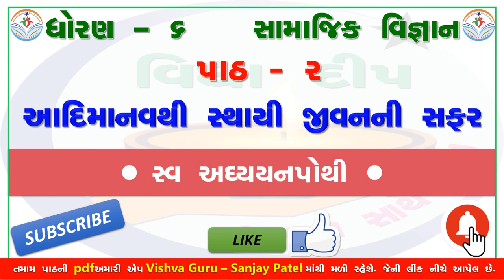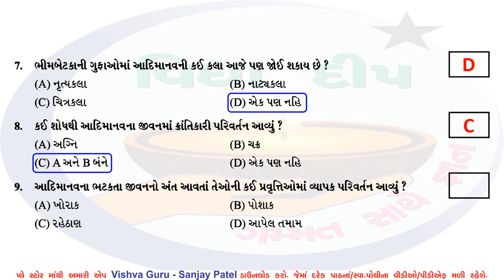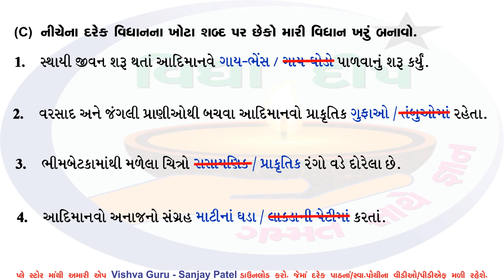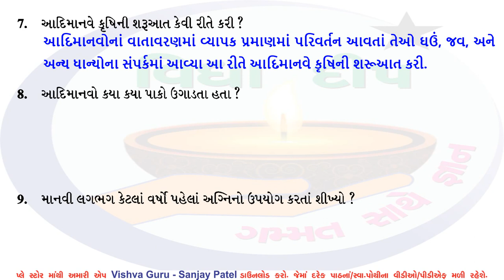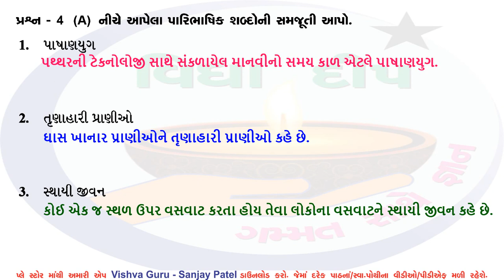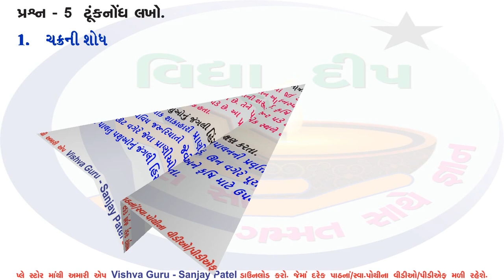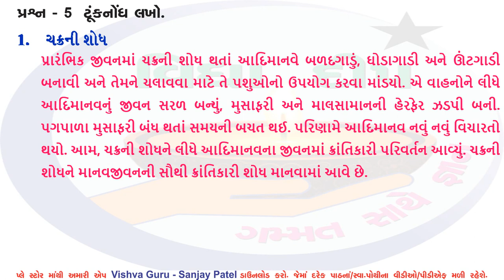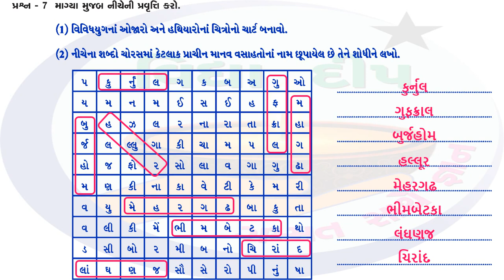std 6 ss ch 2 swadhyay pothi - dhoran 6 ss swadhyay pothi part 2 –ધોરણ 6 સ્વ અધ્યયનપોથી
dhoran 6 ss swa adhyayan pothi
std 6 ss ch 2 swadhyay pothi
swa adhyayan pothi dhoran 6 ss part 2
std 6 samajik vigyan sva adhyayanpothi ch 2
swa adhyayan pothi std 6 samajik vigyan chapter 2
ss swadhyay pothi dhoran 6 part 2
dhoran 6 ss chapter 2 swadhyay pothi
vidhya deep
swa adhyayan pothi dhoran 6 ss chapter 2
std 6 sva adhyayanpothi samajik vigyan ch 2
dhoran 6 samajik vigyan part 2 swadhyay pothi
vidhya deep
dhoran 6 ss part 2 swadhyay pothi
swa adhyayan pothi dhoran 6 ss path 2
dhoran 6 samajik vigyan chapter 2
dhoran 6 samajik vigyan swadhyay pothi
dhoran 6 samajik vigyan swadhyay pothi chapter 2
dhoran 6 gujarati sanjay pothi
dhoran 6 ss paath 2
dhoran 6 ss swadhyay part 2
dhoran 6 ss swadhyay pothi
dhoran 6 ss swadhyay pothi solution part 2
dhoran 6 vishay ss swadhyay part 2
dhoran 6 swadhyay pothi vidhya deep
dhoran 6 vishay ss swadhyay pothi part 2
samajik vigyan swadhyay pothi std 6
std 6 samajik vigyan chapter 2 sva adhyayan pothi
std 6 samajik vigyan chapter 2 swadhyay pothi solution
dhoran 6 samajik ss vidhya deep
swa adhyayan pothi dhoran 6 samajik vigyan
dhoran 6 gujarati swadhyay pothi vidhya deep
swa adhyayan pothi dhoran 6 samajik vigyan ch 2
swadhyay pothi dhoran 6 ss
swadhyay pothi dhoran 6 ss path 2
vignan swadhyay pothi dhoran 6
vignan swadhyay pothi dhoran 6 chapter 2
ss dhoran 6 swadhyay pothi
dhoran 6 ss swadhyay pothi vidhya deep
ss swadhyay pothi
ss swadhyay pothi dhoran 6
ધોરણ 6 ગુજરાતી સ્વાધ્યાયપોથી
ધોરણ 6 સામાજીક વિજ્ઞાન ની સ્વાધ્યાયપોથી પાઠ 2
ધોરણ 6 સામાજીક વિજ્ઞાન પાઠ 2 સ્વાધ્યાય
sanjay pothi dhoran 6
ધોરણ 6 સામાજીક વિજ્ઞાન પાઠ 2 સ્વાધ્યાયપોથી
ધોરણ 6 સામાજીક વિજ્ઞાન સ્વાધ્યાય પોથી પાઠ 2
ધોરણ છ સામાજીક વિજ્ઞાન સ્વાધ્યાયપોથી
ધોરણ છ સામાજીક વિજ્ઞાન સ્વાધ્યાયપોથી પાઠ 2
vidhya deep dhoran 6 ss
ધોરણ છ સ્વાધ્યાય પોથી
ધોરણ છ સ્વાધ્યાયપોથી
ધોરણ છ સ્વાધ્યાયપોથી સામાજીક વિજ્ઞાન
ધોરણ છ સ્વાધ્યાયપોથી સામાજીક વિજ્ઞાન પાઠ 2
સ્વાધ્યાયપોથી ધોરણ છ સામાજીક વિજ્ઞાન

std_6_samajik vigyan_swadhyay_pothi
ધોરણ_6_સામાજીક વિજ્ઞાન_સ્વાધ્યાયપોથી